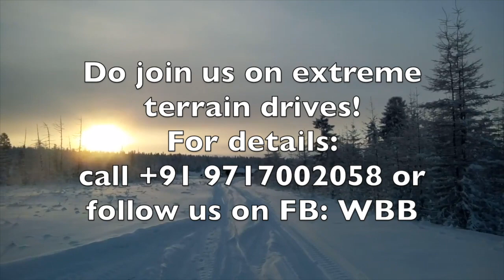Nidhi Tiwari on why she drives and thrives in an Extreme environment | Wander Beyond Boundaries XOL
An extreme terrain driver, outdoor educator, off-road jeeper and overland adventurer who specializes in extreme overlanding (XOL) and believes that mobility is key to empowerment for women.

Besides being the first woman to drive a transcontinental distance of 23,800 kms from Delhi to London, and the first Indian to drive to the Pole of Cold and on the Road of Bones in Siberia, she has a volume of outdoor and jeeping experience in the Western Ghats, Indian Himalayan states of Uttarakhand, Himachal Pradesh, Sikkim, Arunachal Pradesh, Nepal, Bhutan, USA, South Africa and Kenya and has driven a variety of SUVs.

She has also been organizing XOL training programs for driving enthusiasts in the Himalayas for the last 3 years. Given the expertise, Nidhi Salgame Tiwari also drives for different automobile manufacturers who wish to expose their vehicles to extreme terrain (Porsche, Isuzu, Mahindra etc.).

Most recently, she conceptualized, organized and led Mustang Overland – which created history – the world’s first team of women drivers reached Lo Manthang in Upper Mustang, Nepal, counted as among the top 3 most treacherous roads in the world. Nidhi brings in the zeal and hunger to go where no one has, a certain raw nerve that is required to be an adventurer.